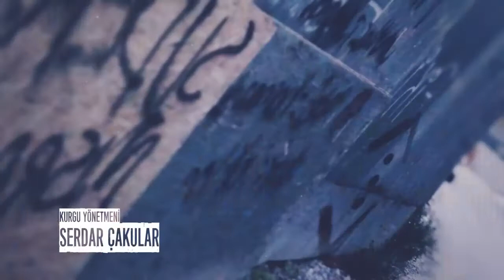Çukur Jenerik - Rock Cover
Show TV de yayınlanan "Çukur" dizisinin jenarik müziği çok sevildiği için rock cover yapmak istedim.